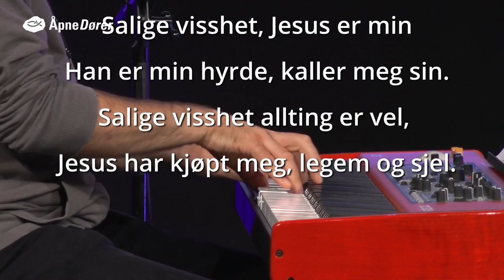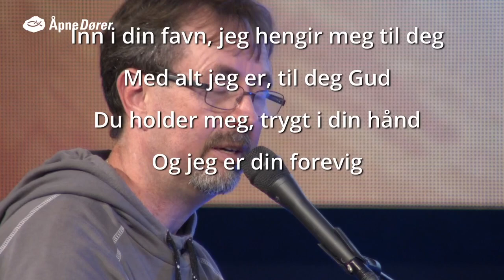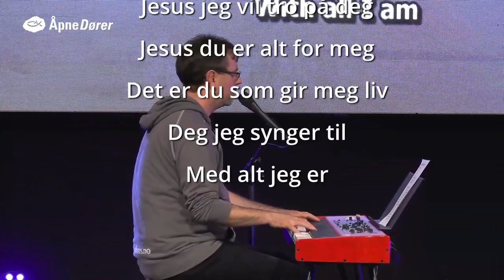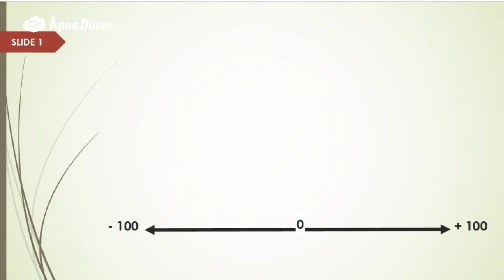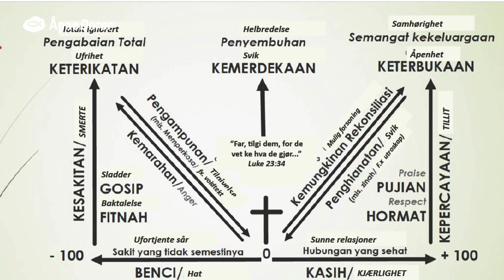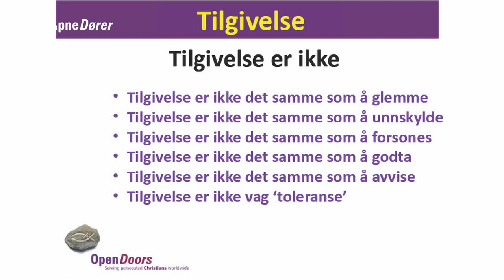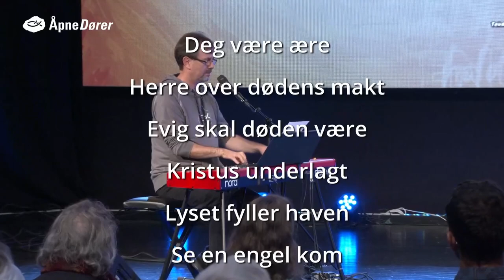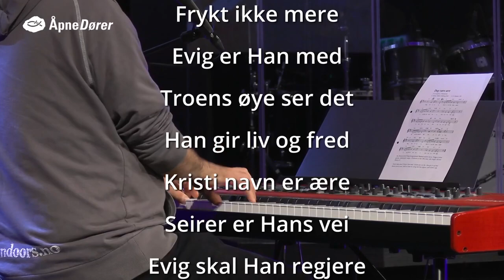Forfulgt 2023 1